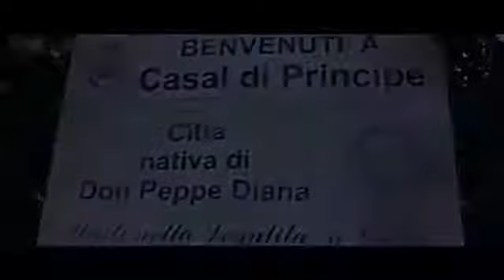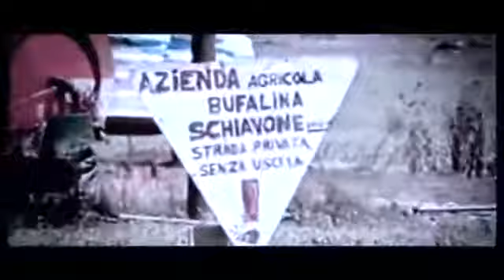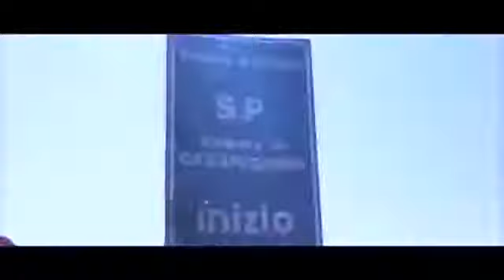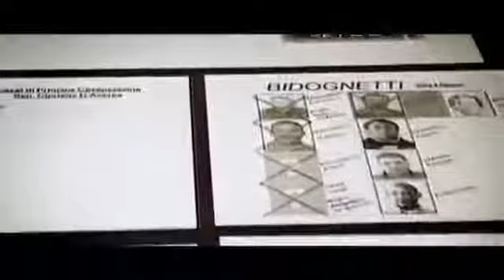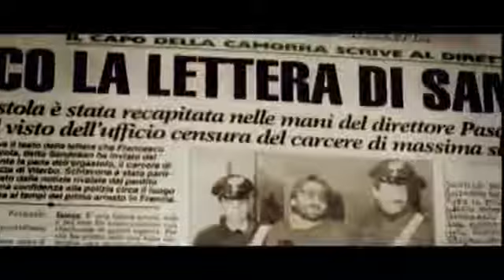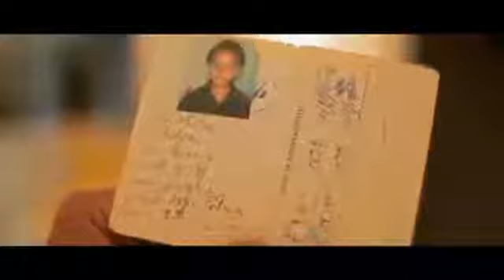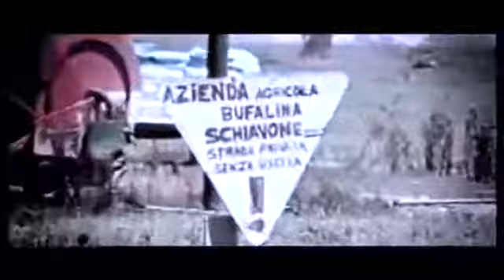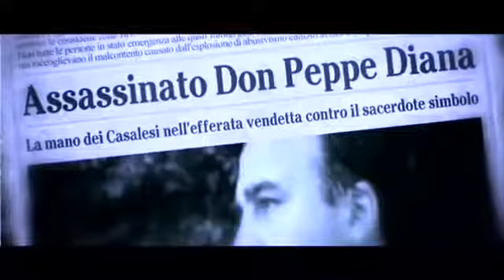Documentario Camorra Francesco Schiavone detto Sandokan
Documentario Camorra Francesco Schiavone detto Sandokan Francesco Schiavone (Casal di Principe, 3 marzo 1953) è un criminale italiano. Soprannominato Sandokan per una leggera somiglianza.

La Camorra e la struttura del clan dei Casalesi, fucina dei boss più sanguinari di questa organizzazione, grandi piazze di spaccio, grande riciclo, business . Documentario Camorra Francesco.

La 'Terra dei Fuochi', la camorra e lo Stato complice Carmine Schiavone, il pentito ex boss dei Casalesi, è morto in questi giorni, stroncato da un infarto. Documentario Camorra Francesco.